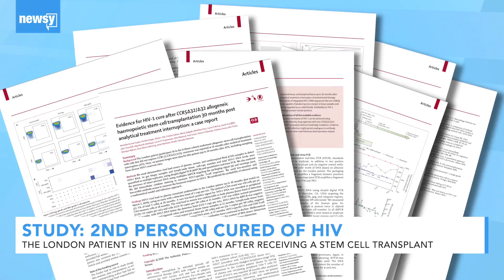Study: 2nd person cured of HIV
The London patient has been in remission for 30 months since receiving a stem cell transplant from a donor with an HIV-resistant gene.